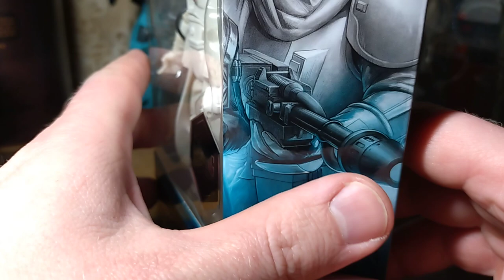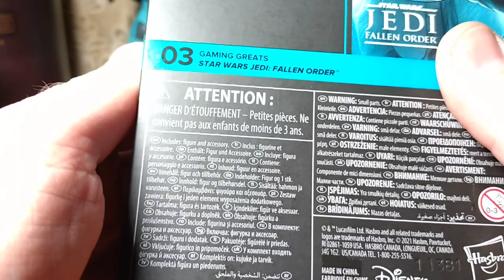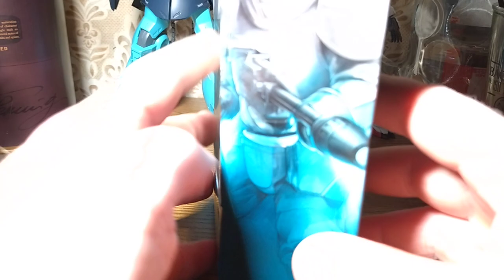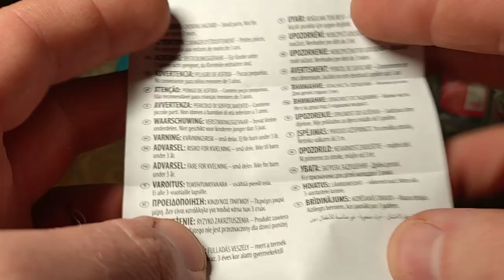Star Wars Black Series (Fallen Order ver.) Flamtrooper review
Nothing special, just personal thoughts.